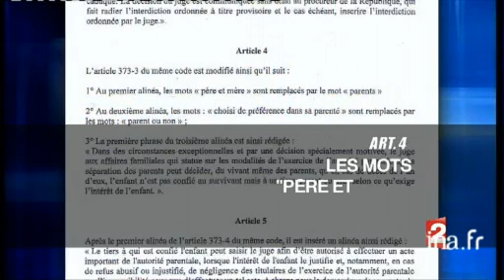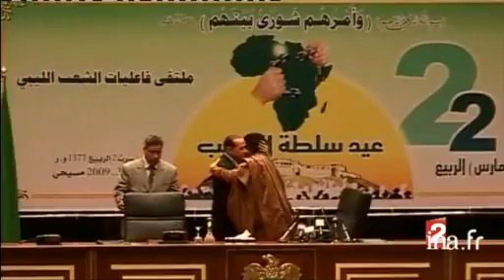20 heures : [émission du 03 mars 2009)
3 mars 2009
1. [Plateau début]à 19:58:06:00 - 00:01:29:002. [Les salariés de Preciturn occupent une banque]à 19:59:35:00 - 00:01:38:00Reportage à Lyon où 40 salariés de Preciturn ont occupé l'établissement de crédit la "Royal bank of Scotland" de leur entreprise, pendant une nuit, pour obtenir le paiement de la dette de l'établissement. La banque doit plusieurs milliers d'euros à l'entreprise, empêchant les salariés de percevoir leurs salaires. Ils ont obtenu gain de cause dans la journée. Commentaire sur des images factuelles entrecoupé par l'interview de Dominique NIRON, ouvrier décolleteur, Gérard SUGIER, délégué CFDT entreprise "Preciturn", Mathieu BURTHEY, pdg l'entreprise "Preciturn".3. [Plateau brève : François Fillon au marché de Rungis]à 20:01:13:00 - 00:00:39:00Brèves en images : Le premier ministre François FILLON était en visite ce matin au marché de Rungis qui fête ses 40 ans. Il a écarté l'hypothèse d'un second plan de relance. Commentaire sur des images factuelles. 4. [Un accord a été trouvé en Martinique sur les bas salaires]à 20:01:52:00 - 00:01:15:00Reportage en Martinique où un accord a été signé sur l'augmentation des bas salaires. L'Etat va permettre l'augmentation de 200 euros par mois, jusqu'à 1,4 smic. La même enveloppe financière est prévue en Guadeloupe mais le MEDEF local empêche l'accord. Commentaire sur des images factuelles entrecoupé par l'interview d'Yves JEGO. 5. [Plateau brève : Guadeloupe, reprise des activités dans un lycée]à 20:03:07:00 - 00:00:18:00Brèves en images : Le collectif LKP continue d'examiner l'accord trouvé avec le MEDEF local et l'Etat, en Guadeloupe. On observe quelques signes de reprise de l'activité, comme la réouverture d'un lycée à Pointe-a-Pitre. Commentaire sur des images factuelles. 6. [Plateau brève : Le Conseil Constitutionnel approuve la loi sur la réforme de l'audiovisuel]à 20:03:25:00 - 00:00:40:00Brève : Le Conseil Constitutionnel a rendu sa décision aujourd'hui sur la réforme de l'audiovisuel public. Il a validé l'essentiel du texte comme la suppression de la publicité et la nomination des présidents de groupe en conseil des ministres. Commentaire sur des images factuelles et d'illustration. 7. [Un avant projet de loi reconnaît les familles homoparentales]à 20:04:05:00 - 00:01:32:00Reportage sur un avant-projet de loi reconnaissant pour la première fois l'homoparentalité. Il s'agit d'un texte sur le partage de l'autorité des parents et les familles recomposées. L'avant-projet utilise le terme de parents ouvrant le champ à toutes les formes de famille. Commentaire sur des images factuelles et d'illustration. 8. [Plateau lancement : La polémique sur l'avant projet loi reconnaissant les familles homoparentales]à 20:05:37:00 - 00:00:26:009. [La polémique sur l'avant projet loi reconnaissant les familles homoparentales]à 20:06:03:00 - 00:01:26:00Reportage consacré à la polémique sur l'avant-projet de loi. Il existe actuellement plusieurs types de familles en France. Il est difficile pour le législateur de savoir qui excerce l'autorité. L'avant-projet de loi souhaite simplifier les relations filiales. Pour les opposants, c'est l'inverse qui prédomine. Selon eux, il va se poser un problème de repères pour l'enfant et le texte serait un moyen détourné de reconnaître l'homoparentalité. Pour les homosexuels, c'est un premier pas vers l'adoption.Commentaire sur des images factuelles entrecoupé par l'interview de François FONDARD, président de l'Union nationale des associations familiales, Christine BOUTIN, présidente du Forum des Républicains sociaux, Jean-Luc ROMERO, conseiller régional d'Ile de France (UMP). 10. [Plateau invité : Nadine Morano]à 20:09:43:00 - 00:01:33:00Interview  de Nadine MORANO, secrétaire d'Etat à la famille. Elle ne souhaite ne pas réduire le débat sur cet avant-projet de loi sur la reconnaissance de l'homoparentalité. Selon Nadine MORANO, 30 000 personnes vivent avec des parents de même sexe. Il s'agit de permettre de simplifier la vie de tous les jours en partageant l'autorité parentale, en acceptant l'évolution de la société. Nadine MORANO veut prendre la réalité des familles, c'est une révolution en proposant des outils juridiques. 11. [Plateau brève : Attentat à Lahore]à 20:11:16:00 - 00:00:58:00Brève en images : A Lahore, au Pakistan, une attaque terroriste de grande ampleur a visé l'équipe de cricket du Sri-Lanka. Il y a eu 8 policiers tués, les terroristes ont pris la fuite.